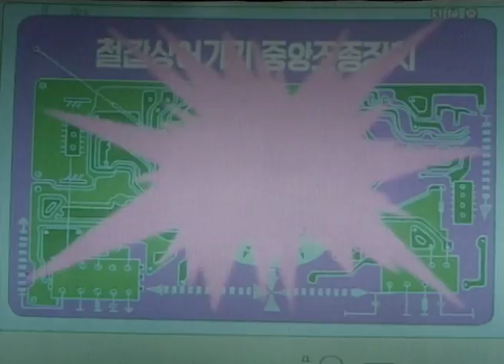BRAVE SOLDIERS ep. 23 EN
The squirrels, hedgehogs, ducks, crows, mice, eagles, weasels and all other animals of an imaginary world realise that in order to live and prosper, it would be unwise to live as humans do. They therefore keep strict controls on any form of aggression, but by doing do so, end up mimicking the gravest of human errors – the one humans have done for centuries and tragically continue to repeat - WAR!!!